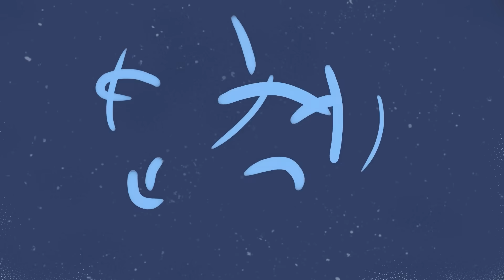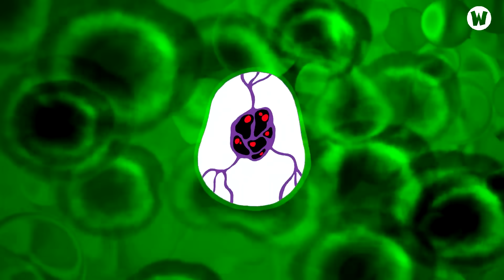Tóm Tắt Toàn Bộ Ben 10 Alien Force | Hành Trình Ben 10 Trưởng Thành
💬 Script: Đăng Dũng
🎤 Voice: Bảo Ngọc
📺 Video: Duy Anh + Anh Phương + Huy

Social Media!